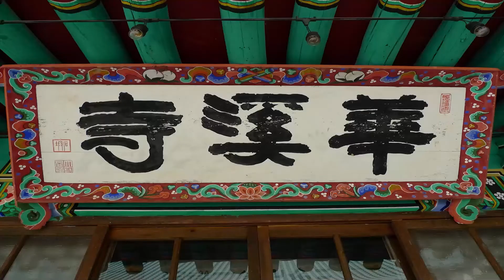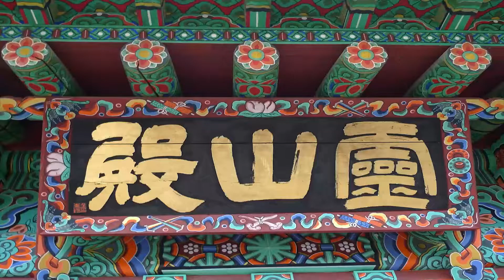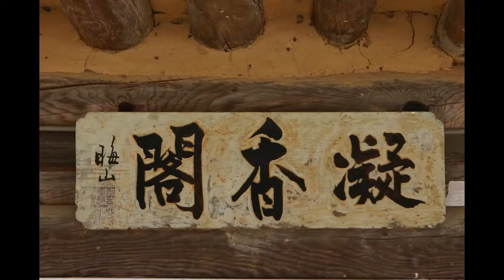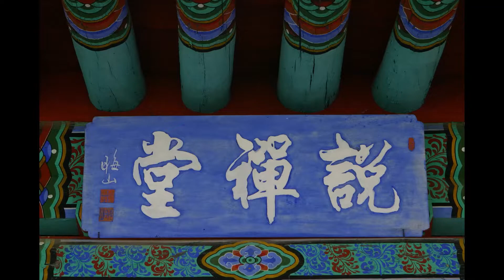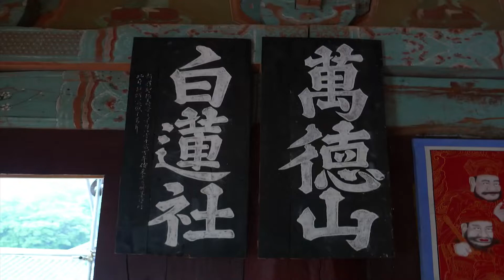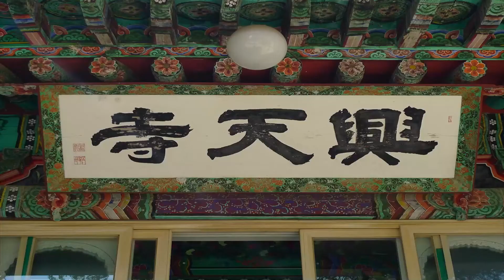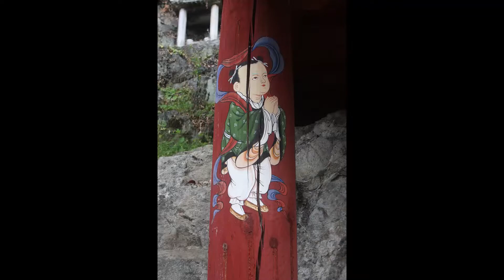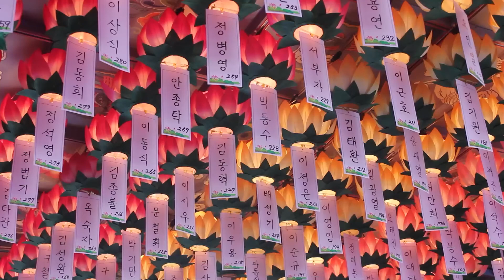각묵스님 - 초기불교의 이해 (38회). 존재란 무엇인가(六內外處) - (4). 라훌라경.